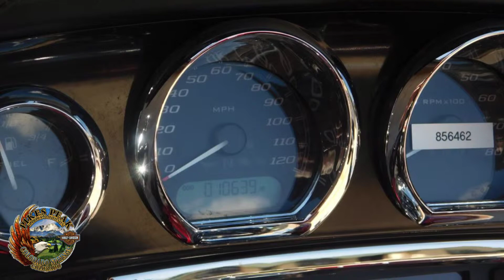2016 Harley Davidson® Tri Glide® Ultra For Sale In Colorado Springs, CO | Pikes Peak H-D®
How much motorcycle can you fit on three wheels? One look at the Tri Glide® Ultra motorcycle and you'll have your answer.
There’s more than an added wheel at work here.

The Tri Glide® Ultra model is everything you love about the Harley-Davidson® touring tradition, only more. You get every Project RUSHMORE feature and improvement applied to our three-wheel frame design. You also get the confidence of front to rear linked brakes. Get into the middle of nowhere on this one and you won’t be coming back anytime soon.

• Control
Project RUSHMORE started out as a way to re-think the venerable Harley-Davidson Touring motorcycle from fender tip to fender tip. It’s turned into a never-ending quest. Each year the going just gets better for the rider who points one of our bikes down the highway.

• Infotainment
When we go to work on the infotainment system for a Harley-Davidson Touring motorcycle we follow one simple principle. If you’re going to live in the saddle of a top-end touring bike, you deserve better sound than most people have in their living rooms.

• Feel
Starting with the days when early riders bolted plastic windshields to their machines and began crisscrossing the country, the Harley-Davidson Touring motorcycle has already gone places no one could have imagined. We began Project RUSHMORE to discover what comes next. When it came to rider comfort, that meant getting in the saddle and putting in miles.

• Style
With a name like Project RUSHMORE, you know we were aiming high when we set out to rethink what riders experience on our Touring machines. These weren’t just motorcycles. They’re part of the American landscape. So we set about perfecting the way they work, feel and look the only way we could. By riding. Millions of miles. Countless hours. More grueling road tests than any sane person would ever want to endure.

Pikes Peak Harley-Davidson®
5867 North Nevada Ave | Colorado Springs, CO 80918